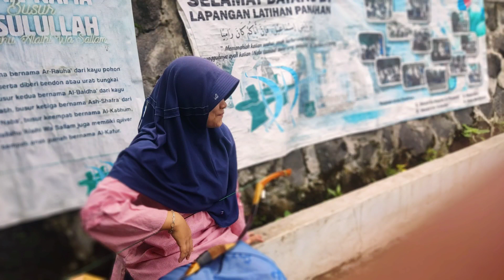GALERI PPMKH ARCHERY - HALAMAN RUSUNAWA MIFTAHUL KHOER | 11 NOVEMBER 2022